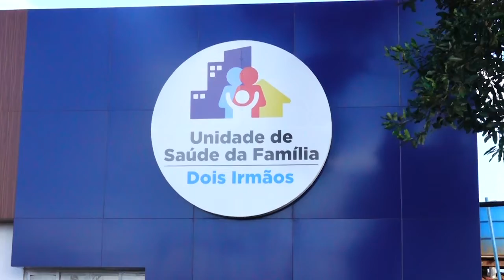Jornal da Ilha - Comundiade aprova funcionamento da USF em três turnos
Reportagem: Clarissa Paiva
Imagens: Daniel Filho
Edição: Pedro Ribeiro